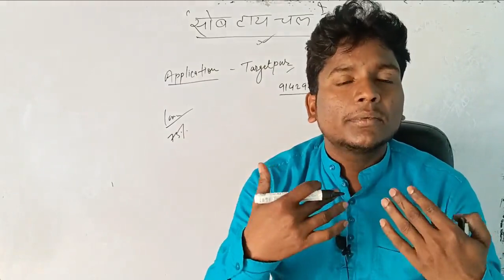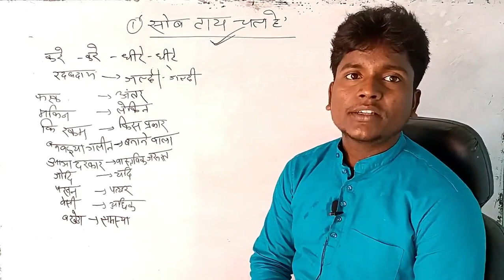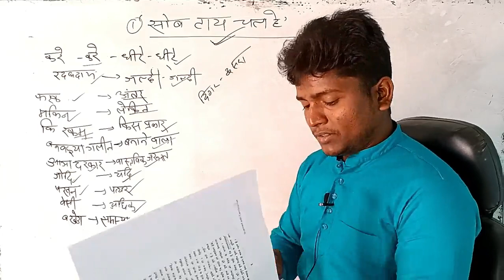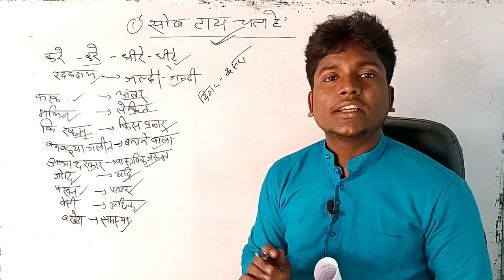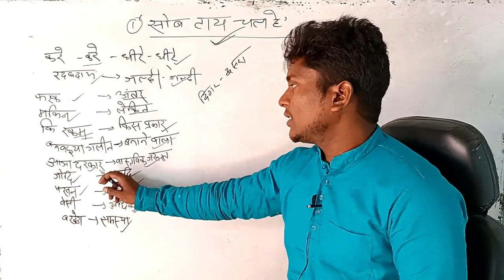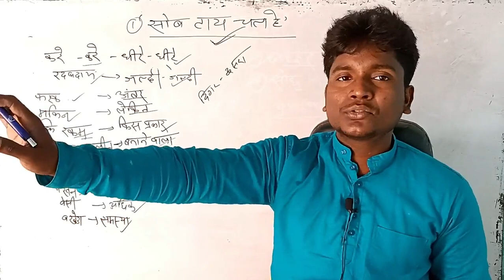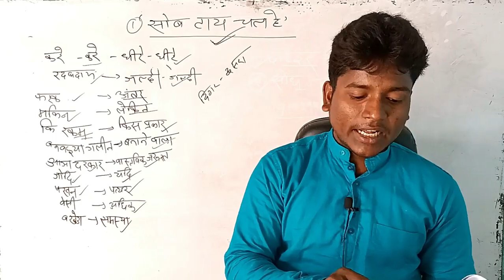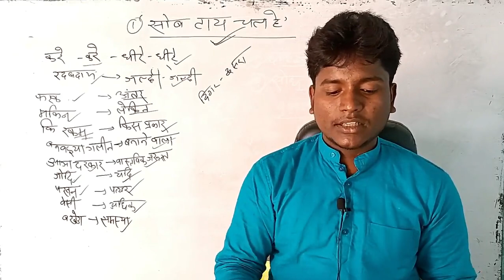JSSC CGL खोरठा निबंध 1 || सोब टाय चल है || JSSC CGL KHORTHA